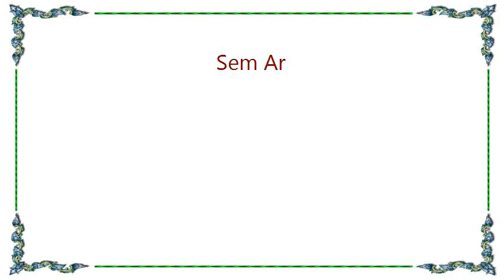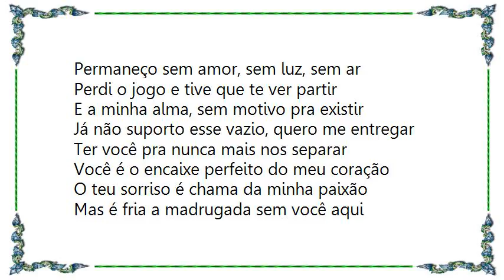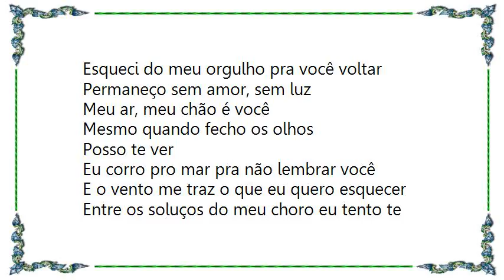D. Black - Sem Ar Lyrics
[Lyrics D. Black - Sem Ar]
Meus pés não tocam mais o chão
Meus olhos não veem a minha direção
Da minha boca saem coisas sem sentido
Você era o meu farol e hoje estou perdido

O sofrimento vem à noite sem pudor
Somente o sono ameniza a minha dor
Mas e depois? E quando o dia clarear?
Quero viver do teu sorriso, teu olhar

Eu corro pro mar pra não lembrar você
E o vento me traz o que eu quero esquecer
Entre os soluços do meu choro eu tento te explicar
Nos teus braços é o meu lugar
Contemplando as estrelas, minha solidão
Aperta forte o peito, é mais que uma emoção
Esqueci do meu orgulho pra você voltar
Permaneço sem amor, sem luz, sem ar

Perdi o jogo e tive que te ver partir
E a minha alma, sem motivo pra existir
Já não suporto esse vazio, quero me entregar
Ter você pra nunca mais nos separar
Você é o encaixe perfeito do meu coração
O teu sorriso é chama da minha paixão
Mas é fria a madrugada sem você aqui
Só com você no pensamento

Eu corro pro mar para não lembrar você
Permaneço sem amor, sem luz

Meu ar, meu chão é você
Mesmo quando fecho os olhos
Posso te ver

Esqueci o meu orgulho pra você voltar